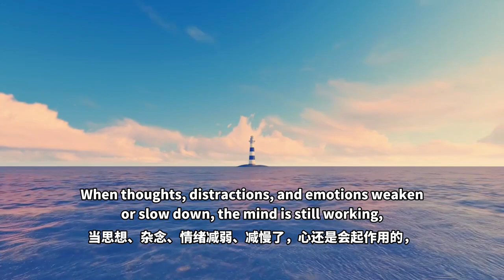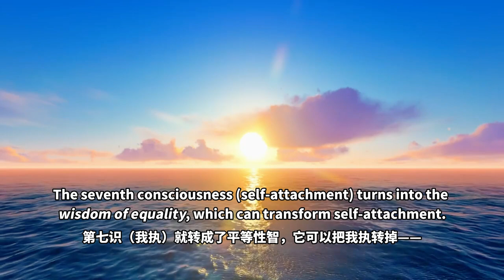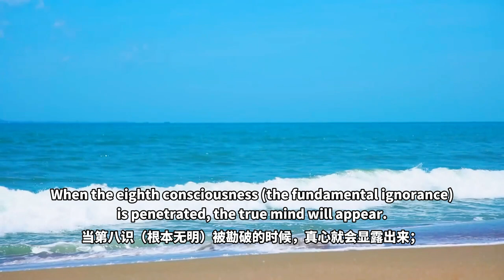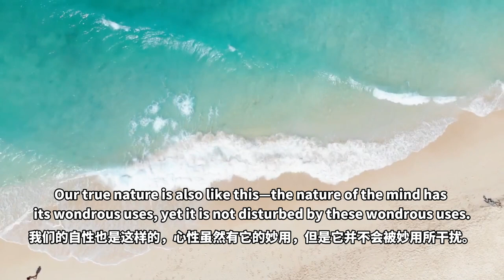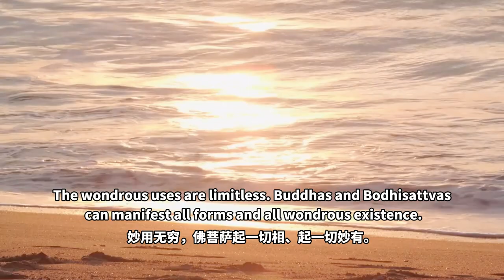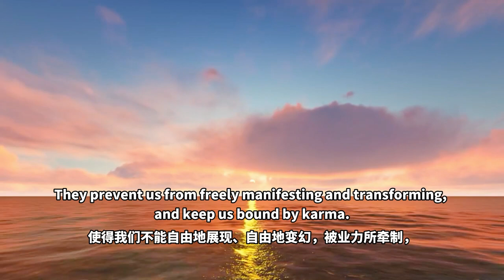【ENG DUB】7-4 True Emptiness & Wondrous Existence: Ocean & Waves | 真空與妙用：大海與波浪 | 把心帶回家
初學者會認為禪坐的時候絕不可以有任何的思想和情緒，當思想和情緒出現的時候，他們就會變得懊惱起來，認為自己失敗了。
Beginners may think that when they meditate, there should be no thoughts and emotions at all; and when thoughts and emotions do arise, they become annoyed and think they have failed.
事實絕非如此。
However, this is not the case.
只要你還有心，必然就有思想和情緒。
As long as you have a mind, there will be thoughts and emotions.
就好像大海有波浪、太陽有光線一樣，心的光芒就是它的思想和情緒。
Just as the ocean has waves or the sun has rays, so the mind's own radiance is its thoughts and emotions.

當然，這思想不一定是無明的，
Of course, thoughts are not necessarily deluded.
當思想、雜念、情緒減弱、減慢了，心還是會起作用的，心的光芒就慢慢會轉變成智慧。
When thoughts, distractions, and emotions weaken or slow down, the mind is still working, but its radiance gradually transforms into wisdom.
識別減少了，智慧會增加起來，
As discrimination diminishes, wisdom increases.
識轉成智：
The consciousness turns into wisdom.
第六識可以轉成妙觀察智，這個妙觀察智也是心的作用；
The sixth consciousness turns into the discriminating wisdom, which is also the mind's function.
第七識（我執）就轉成了平等性智，它可以把我執轉掉——
The seventh consciousness (self-attachment) turns into the wisdom of equality, which can transform self-attachment.
原來我們這個我執一直在那裡、執著有我，
Previously, our self-attachment is always there, clinging to the existence of a self.
你通過觀修、我執去掉以後，第七識就轉成了平等性智了，
After eradicating self-attachment through meditation, the seventh consciousness will turn into the wisdom of equality.
它還在起作用，有心就必然有它的作用；
It's still working, as where there is a mind, there is bound to be its function.
當第八識（根本無明）被勘破的時候，真心就會顯露出來；即使到了真心現前，也還是會起作用，
When the eighth consciousness (the fundamental ignorance) is penetrated, the true mind will appear. But even when the true mind appears, it's still functioning.
這個真心起作用叫「真空妙有」。
The functioning of the true mind is called "wondrous existence in true emptiness".
真空一定會起妙有的，真空、妙有也是不二的。
True emptiness will definitely give rise to wondrous existence. True emptiness and wondrous existence are non-dual.

頑空起不了妙有，
Mere nothingness cannot give rise to wondrous existence.
不是真空生起來的有就是妄有、顛倒有，也叫幻有，
Those that don't arise from true emptiness are false existence, deluded existence, also known as illusory existence.
都不是自性的真實妙用，都是夾雜着無明，所以它也起作用，它這個作用就是妄有、顛倒有、幻有，所以說它也起作用。
They don't arise from our true nature. They are mixed with ignorance, so it's also functioning. The function is false existence, deluded existence, and illusory existence. Hence, it's still functioning.

「就好像大海有波浪、太陽有光線一樣」
"Just as the ocean has waves or the sun has rays."
大海有波浪，卻不被波浪所干擾。
The ocean has waves, yet the ocean is not particularly disturbed by them.
我們的自性也是這樣的，心性雖然有它的妙用，但是它並不會被妙用所干擾。
Our true nature is also like this—the nature of the mind has its wondrous uses, yet it is not disturbed by these wondrous uses.
波浪是大海的本性，只要有大海必然有波浪，
The waves are the very nature of the ocean. Where there is an ocean, there are bound to be waves.
波浪生起來，它肯定最後回歸大海，波浪來自大海，也是回歸大海。
When waves arise, they eventually return to the ocean. Waves arise from the ocean and return to the ocean.

我們的思想也是一樣的，妙用也是從真空中生起，最後又回歸真空中去。
Our thoughts are also the same—the wondrous uses arise from true emptiness and ultimately return to it.
妙用無窮，佛菩薩起一切相、起一切妙有。
The wondrous uses are limitless. Buddhas and Bodhisattvas can manifest all forms and all wondrous existence.
這個「妙有」不是「三有」，輪迴的「三有」乃是眾生的心起作用顯現的；
This "wondrous existence" is different from the "three realms of existence" in samsara, which arise from the functioning of sentient beings' minds.
妙有從真心中來，沒有一點無明、沒有一點執著顯現、幻化出來。
The wondrous existence arises from the true mind in an illusory way, without any ignorance or attachment.

佛菩薩有千百億的化身，還有無量莊嚴的佛土、淨土，還有報身，這都是佛的妙有的展現。
Buddhas and Bodhisattvas have countless emanation bodies, countless majestic pure lands, and bliss bodies (sambhogakaya), all of which are the manifestations of their wondrous existence.
凡夫的我執堅固，法執也堅固，業障、煩惱障、所知障，使得我們不能自由地展現、自由地變幻，被業力所牽制，
Ordinary beings have strong attachment to self and phenomena, as well as karmic obstacles, afflictive obscurations, and cognitive obscurations. They prevent us from freely manifesting and transforming, and keep us bound by karma.
所以無量的苦苦、壞苦、行苦身不由己地就生起來，也會產生各種各樣的分別、妄想、妄念，乃至造業。
As a result, immeasurable suffering of suffering, suffering of change, and pervasive suffering arise beyond our control. Various discrimination, delusions, and scattered thoughts arise, even leading to creating karma.

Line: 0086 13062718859